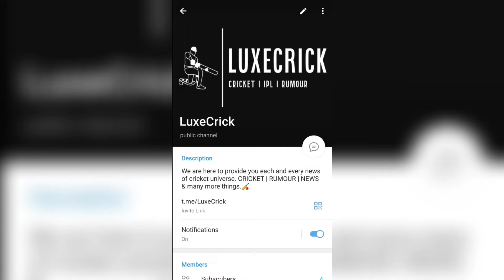IPL 2025 MI Retain and Release Players : MI to release total 20 player including Bumrah and hardik?